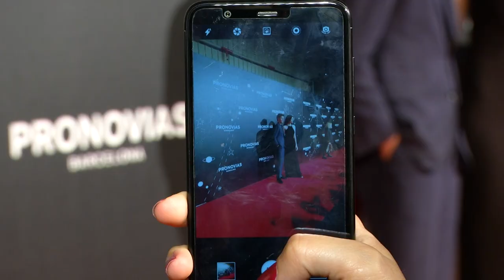Beyond the stars - photocall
Discover all the special guests who attended the PronoviasFashionShow ! And get their looks